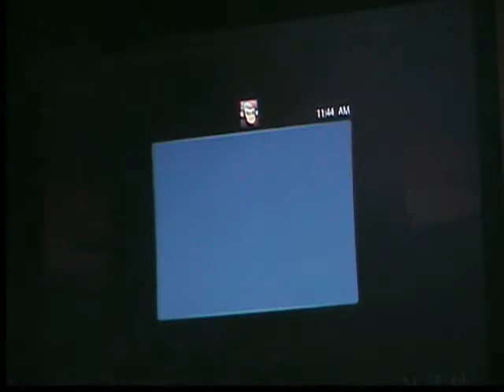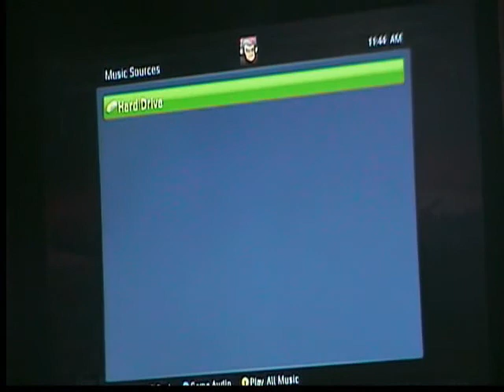Really Random Game Footage: Soulcaliur VI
GOD DAMN AUDIO PROBLEMS! anyway just ladiesloveme100 playing Soulcalibur VI. if you know how to fix the audio plz tell us.